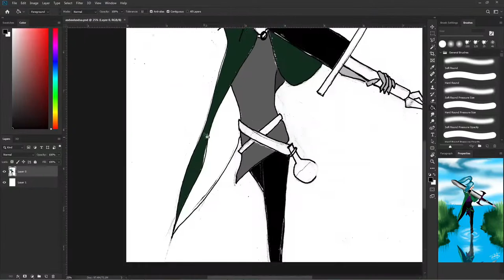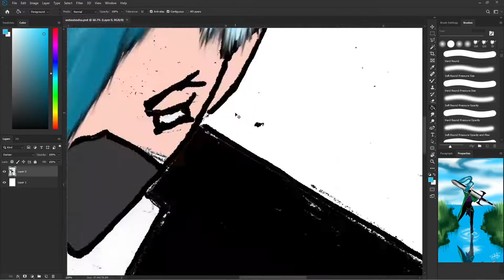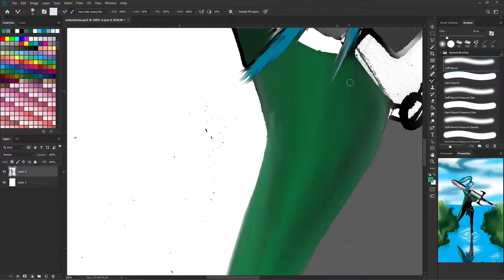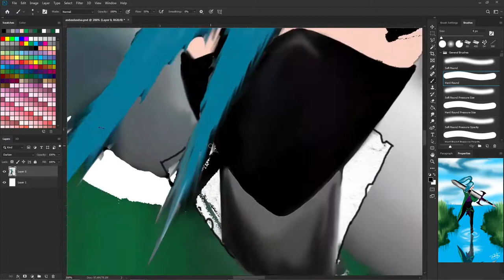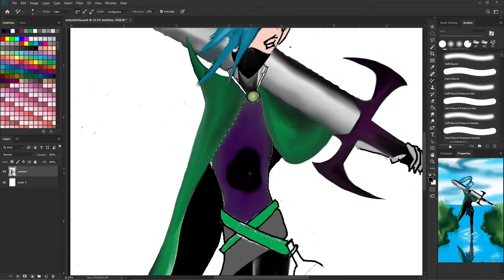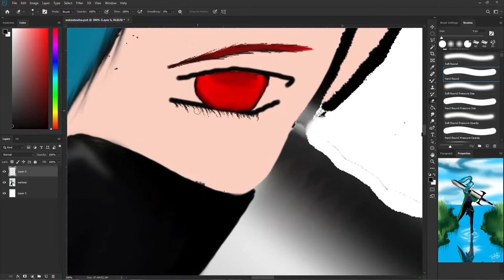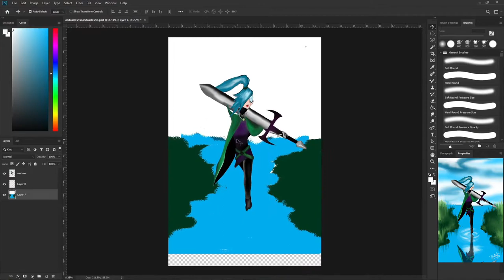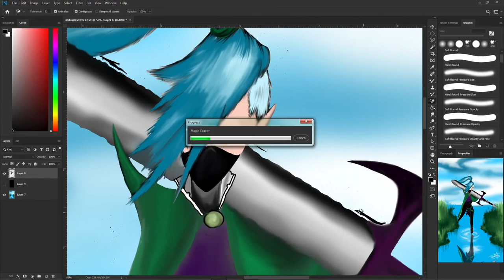Digital art timelapse (Using Mouse)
Hi!!! This one here is one of my original characters Lilia Narkova. As always this was was drawn using mouse. This was my first time drawing background environment. Usually what I do is put up a lazy gradient or foggy background. It was fun.
Visit my Diviantart page to view my artworks in full resolution